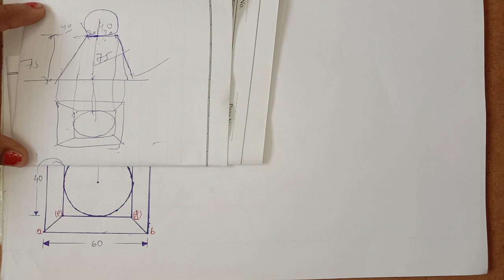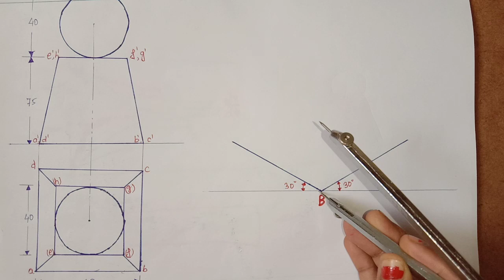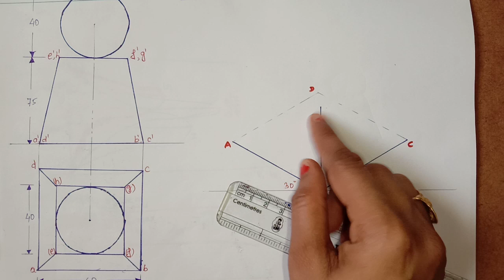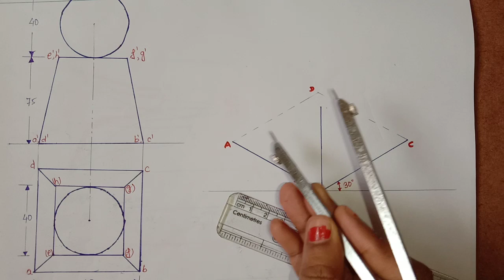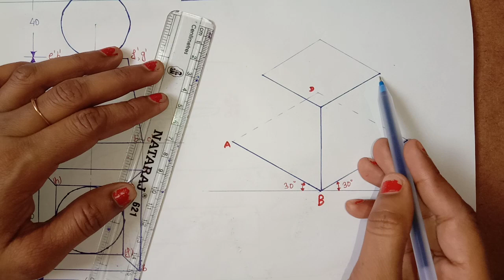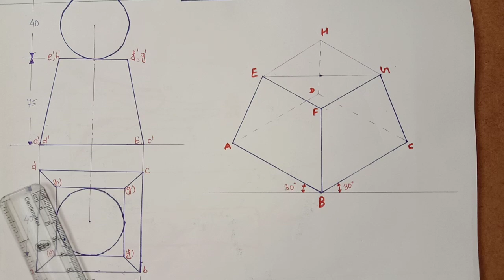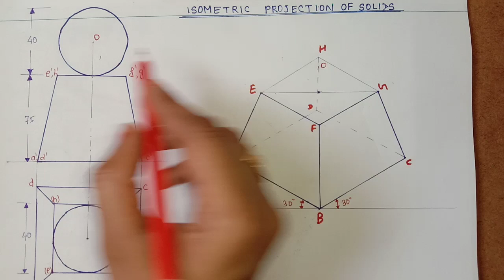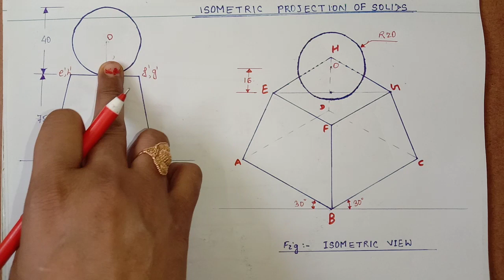Isometric Projection... Lecture#12 III Drawing isometric view if orthographic view is given.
Faculty Name:- Prof. Pammi Kumari